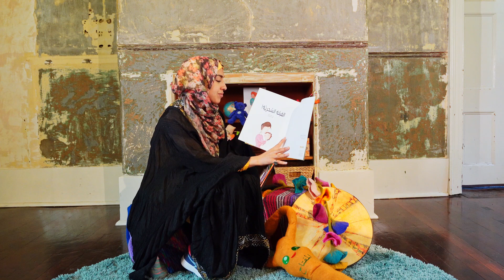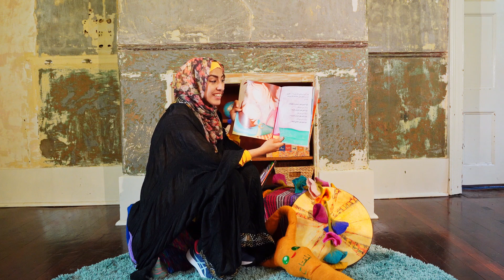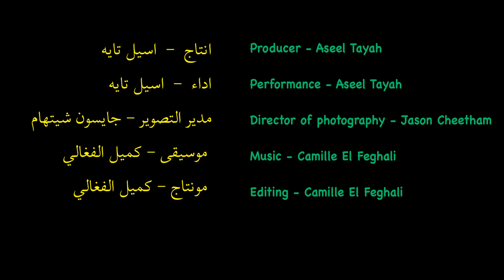Sabahiyya Magic story